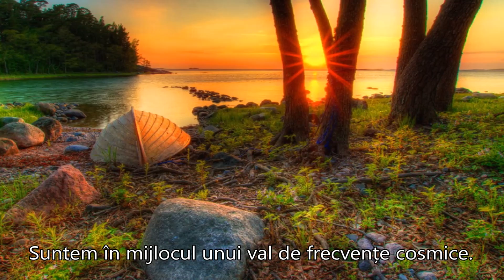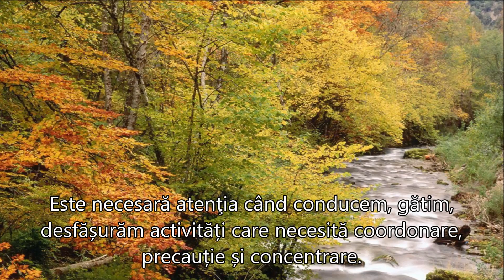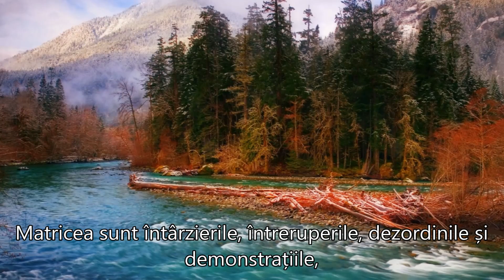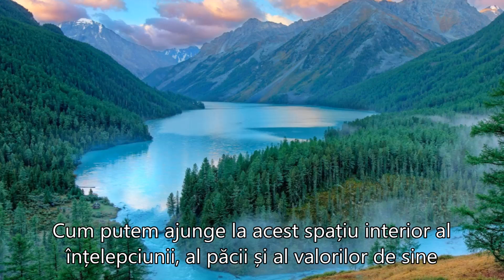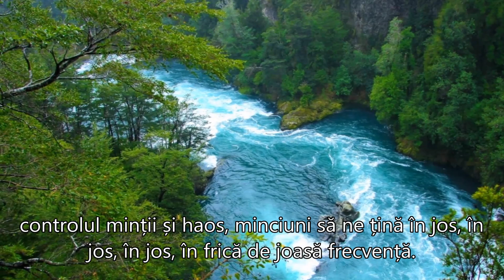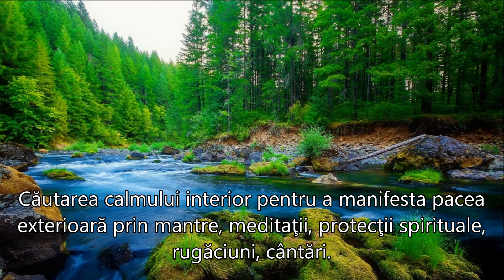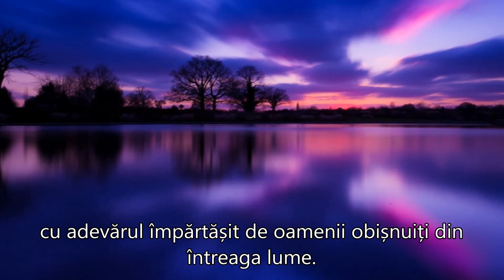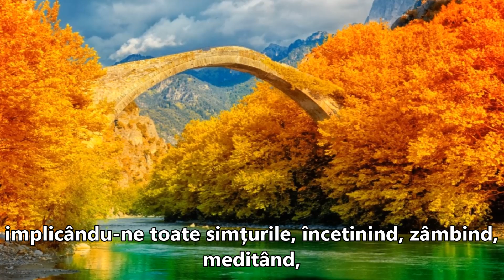CAPCANE DIFICILE ÎN MATRICE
Capcane Dificile În Matrice Şi Cum Să Te Protejezi
Autor:  Morag, iulie 6, 2017
Tricky Traps In The Matrix And How To Fight Back
”Pentru a fi un Războinic al Pământului este necesar să fim gânditori liberi, absolut liberi  și luptători pentru libertate. Evaluarea ca vrednic de timp, efort, grijă, compasiune și dragoste este crearea dragoste în noi. Să ne deschidem chakra inimii și să ne conectăm la Gaia, la Conștiința Cosmică, la Suveranitate și Unitate. Acestea sunt vremuri întunecate, luminate de curcubeu, de focalizare, de vibrația pură a iubirii. Putem fi acest popor,   înțelept, atent, plin de uimire la frumusețea Gaiei și la experiența umană. Angajându-ne în acest moment, aducem mintea din trecut sau din viitor, în prezent,  implicându-ne toate simțurile, încetinind, zâmbind, meditând, în lumină, dragoste, armonie și smerenie în orice moment. Desigur că navigăm cu oameni minunați.
Mantra: Respiră liniștit(ă), pace și iubire, expiră anxietate, durere și frică. Sunt una cu energia luminoasă a iubirii universale, protejat (ă) în orice moment. Împărtășesc dragoste, primesc dragoste, sunt iubire.
Namaste.”
Sursa prezentării:
Muzica:  ”Going Home”  Composer:  Terry Oldfield